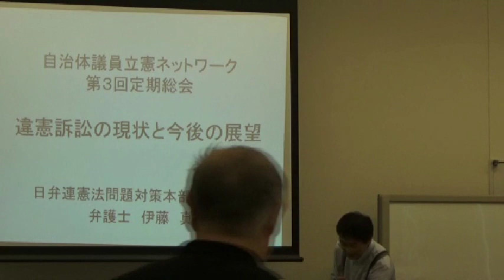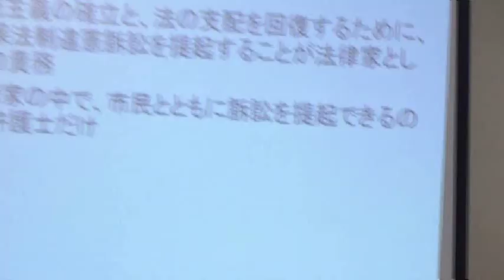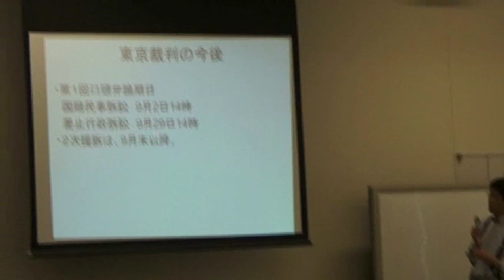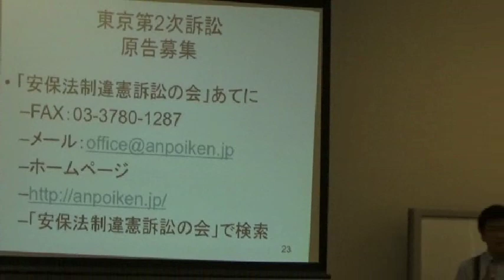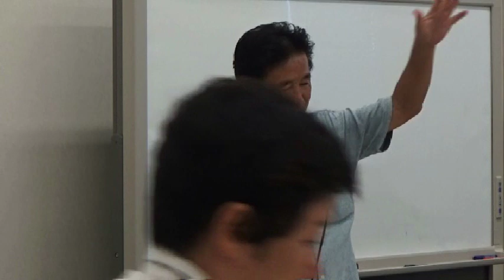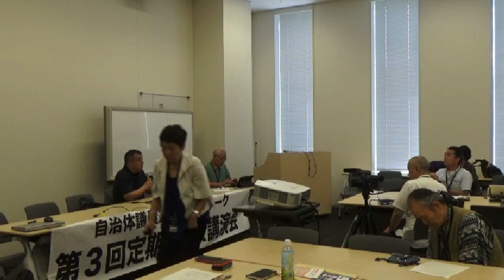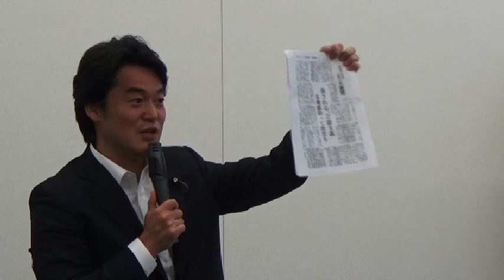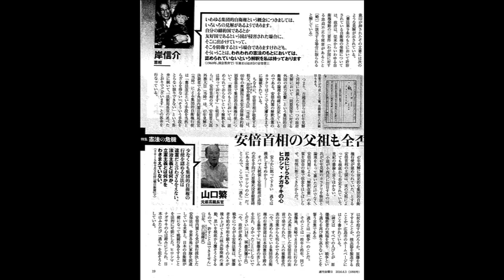20160729 UPLAN 伊藤真・伊波洋一・中野晃一 自治体議員立憲ネットワーク第3回定期総会&講演会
【自治体議員立憲ネットワーク】
・ 「一人区の経験から」伊波洋一さん
・講演会「参議院の結果と今後」 中野晃一さん（上智大教授、市民連合）